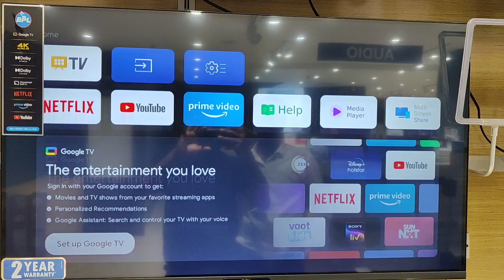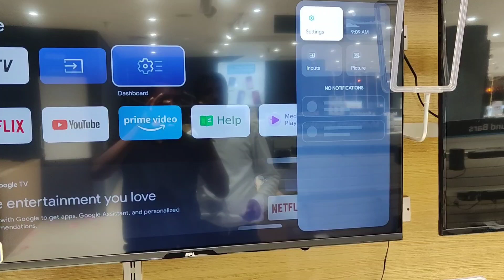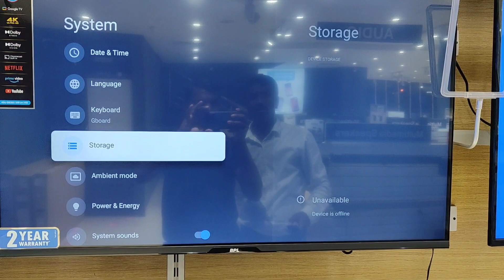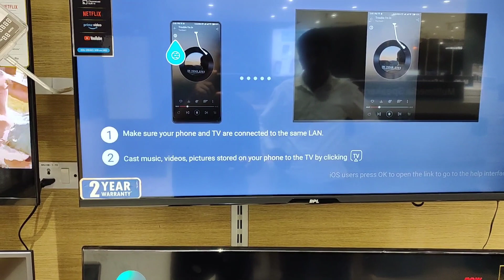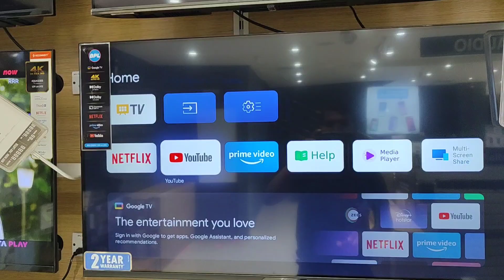BPL 43 inch 4k Smart Tv || BPL 43 Android TV|| BPL 4k Smart TV in ಕನ್ನಡ